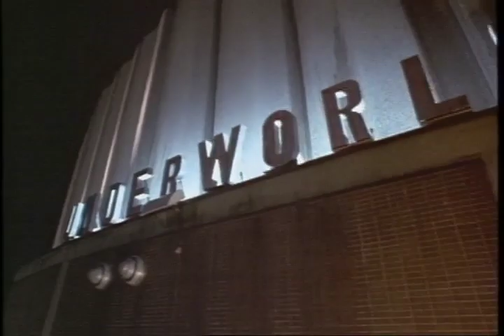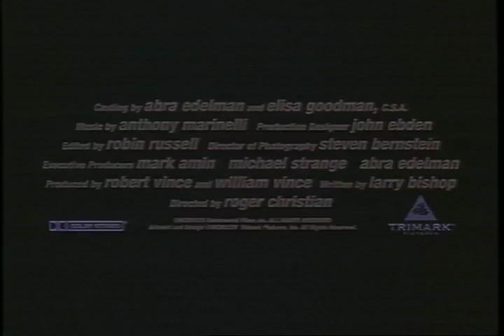Traci Lords: Underworld Trailer (1997)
Traci Lords in Underworld